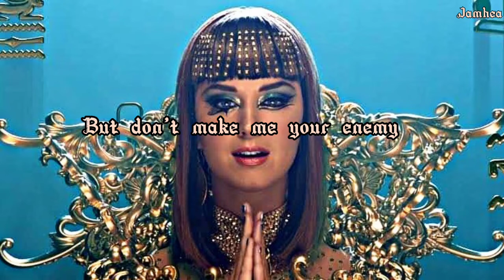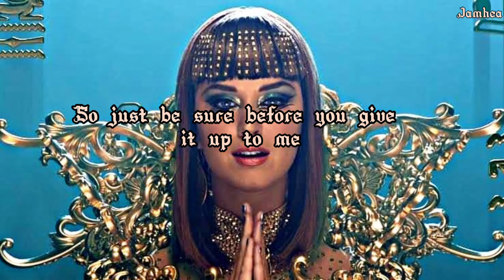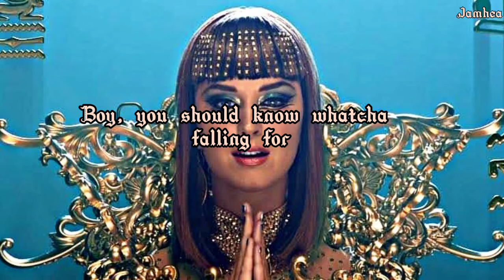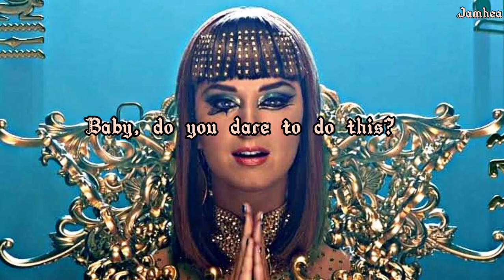Dark Horse - Katty Perry ft. Juicy J (Lyrics)